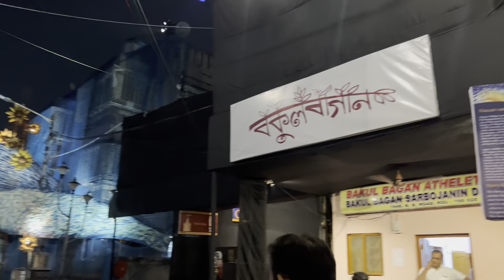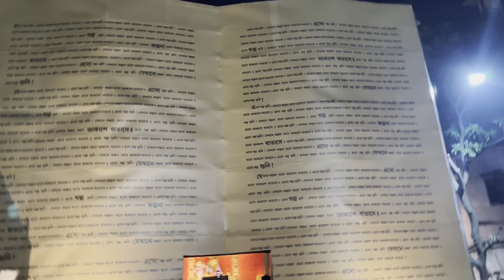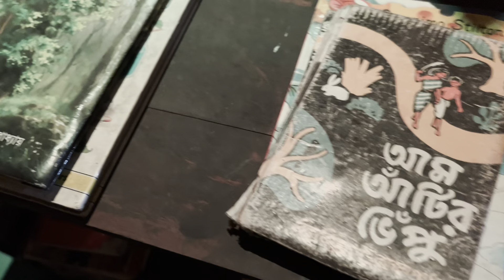চতুর্থী রাতে মায়ের সাথে Maddox Square, বকুলবাগান, অবসর, গোলমাঠ আরও অনেক প্যান্ডেল ঘুরলাম